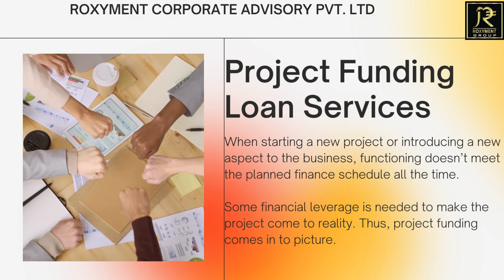Roxyment Corporate Advaisery Pvt.LTD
Roxyment Central India’s first Loan Providing platform for All the types of loans.